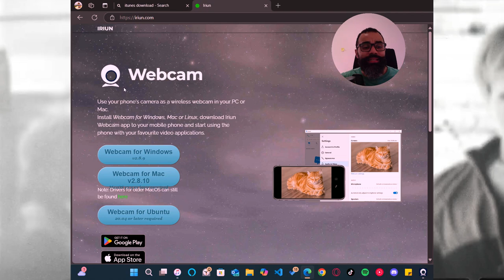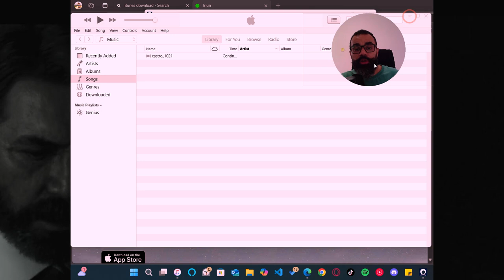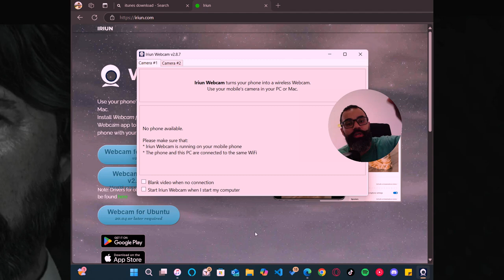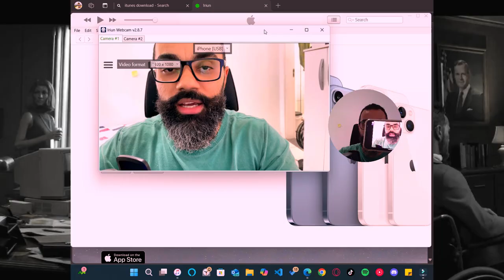COMO USAR SEU IPHONE COMO WEB CAM - DICA ESPECIAL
Aprenda a usar seu iPhone como webcam com o Iriun Web Cam! Neste vídeo, mostramos como conectar seu iPhone ao computador via cabo USB para uma conexão mais estável e de alta qualidade.

Se puderem apoiar o canal comprando através dos nossos links de associado, ficaremos muito gratos. Boas compras! Estamos à disposição para qualquer dúvida.

Nosso link de associado na Amazon